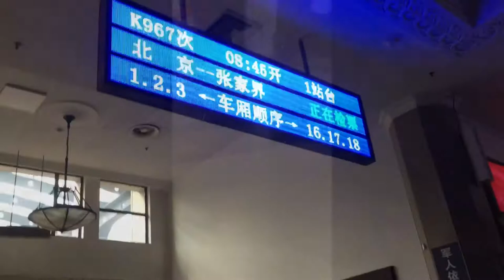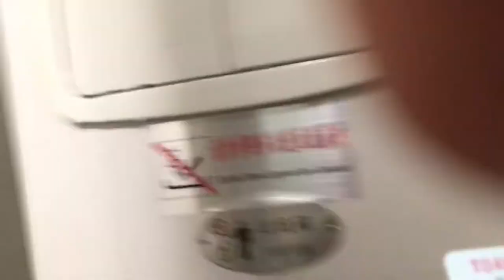Travel Vlog 26 hours sleeping train, China!Beijing crazy subway! Train couchettes en Chine, 26h!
Our 26hours sleeping train journey from Beijing to Zhangjiajie in China 🇨🇳 ! To see the avatars mountains!
And how to get the ticket in Beijing railway station! And Beijing crazy subway full of people! How to be squeezed on the train?!
Notre voyage de fou de 26 heures en train couchette de Pékin à Zhangjiajie pour voir les montagnes du film avatar!
Restez connecter pour la vidéo dans les montagnes!
Et le monde dans le métro de Pékin pour aller chercher les tickets à la gare de Pékin! Ou comment être squeezés comme des citrons.